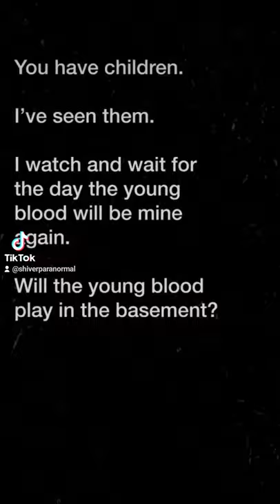The Chilling Case of THE WATCHER!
This is the true story of 657 Boulevard and the bizarre stalker who terrorized an innocent family.